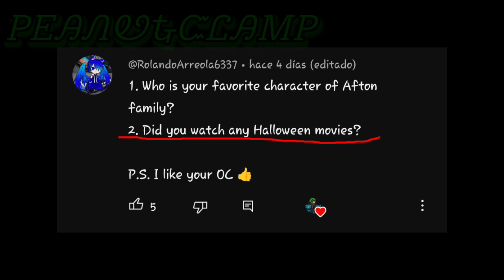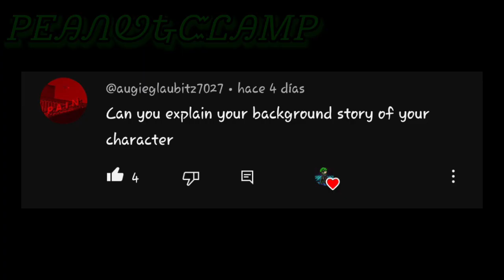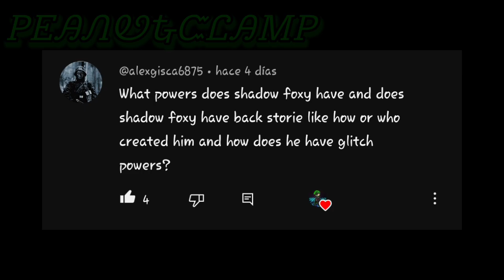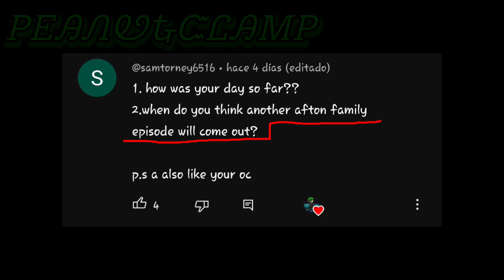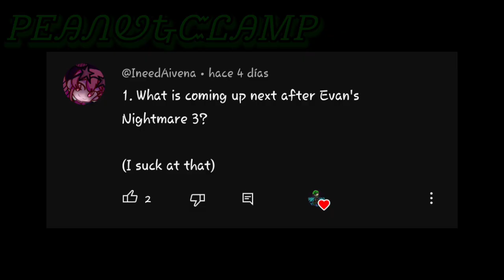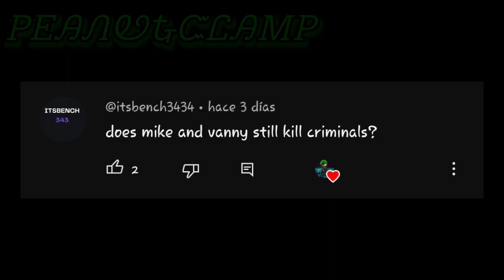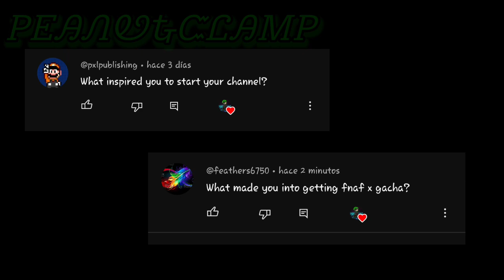Answering your questions/2ND anniversary of my AU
Thank you so much for this year. And I hope the next one will be better... I really mean it °v°

Title: Answering your questions/2ND anniversary of my AU

Apps used:
- Gacha Neon (Gacha Mod)
- Kinemaster (Video editor)
- Adobe Lightroom (Photo editor)

Characters used:

- IRL oc

- Dreamcatcher (Kinemaster Music List)

Release date: 21/08/2023 5:10 PM (Spain)